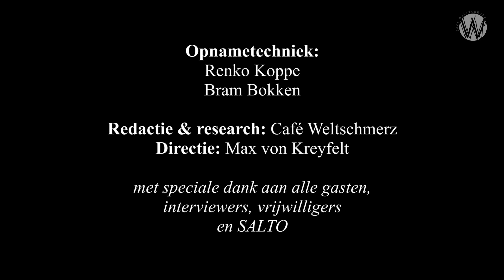Antisemitisme is een moeilijk te omvatten fenomeen; Rob Oudkerk en Hanna Luden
Antisemitisme is steeds in beweging aan laat zich daarom moeilijk definiëren. Mensen moeten de grenzen van het toelaatbare zelf bepalen. Met een werkdefinitie moet men het onderscheid goed kunnen bepalen wat laster is, wat smaad, wat antisemitisme is en wat anti-Israël. Is het uitsluitend kritiek op Israël, dan is het geen antisemitisme. Wanneer kritiek op Israël wordt gegeven in de context van het joodse volk of haar identiteit, dan is het antisemitisme.

‘Er zijn in Nederland veel mensen met heel veel, soms kwetsende antisemitische vooroordelen. Er zijn niet veel mensen echt antisemitisch. Dries van Agt doet soms antisemitische uitspraken. Hij heeft soms obsessieve reacties op de staat Israël die verdacht zijn. Het feit dat Van Agt praat over ‘70 jaar bezetting’ impliceert dat de staat Israël geen bestaansrecht heeft. In Israël zelf is ook veel discussie hoe de Palestijnse kwestie wordt behandelt. Het is meer hoe je de problemen bestreekt en benoemd.’

Hanna Luden (1958) is in Israel geboren en studeerde  computertechnologie aan het Technion in Haifa. Ze kwam in 1985, op haar 27ste, naar Nederland. Zij heeft gewerkt als consultant op het gebied van ICT en organisatie. Medio 2011 werd Luden voorzitter van het Genootschap Nederland-Israel, dat de kennis over Israel in Nederland wil vergroten en in 1999 werd ze secretaris van de Stichting Jiddisj. Ook politiek is Luden al jaren actief, onder meer als lid van de Buitenlandcommissie van de Partij van de Arbeid met als aandachtspunt het Midden-Oosten.
Luden is sinds 2015 directeur van het CIDI dat een wezenlijke bijdrage levert aan de begripsvorming over Israel. Daarnaast zijn het monitoren en bestrijden van het antisemitisme belangrijke taken van het CIDI.